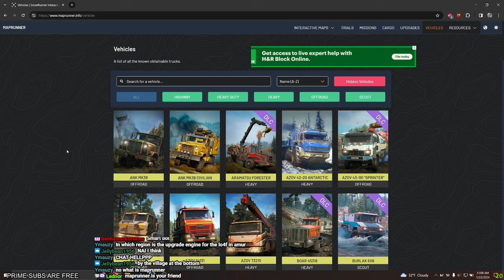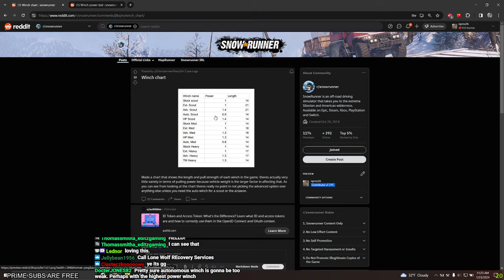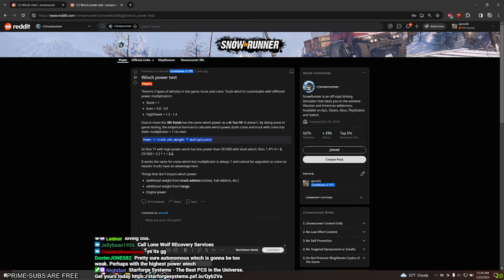Perseverance When DISASTER STRIKES!